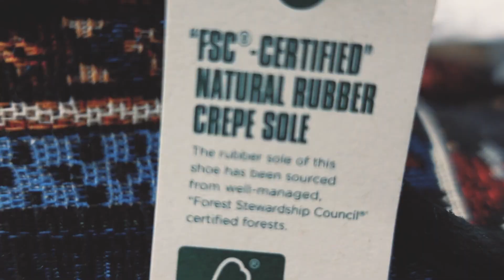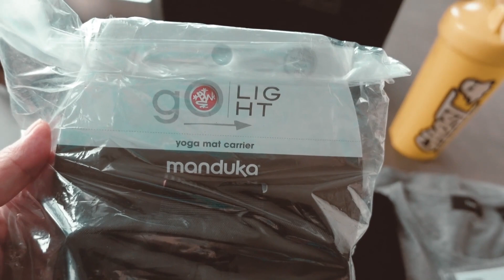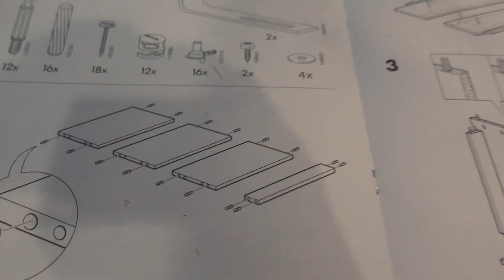【秋物】ニューヨーカーたるべくのお買い物＋DIY王国アメリカの洗礼🇺🇸🧱🛠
アメリカはとかくDIYが盛んです。

家の中は想像を超えるほどに皆独創的でその自由さに毎度阿鼻叫喚

私も小さなアメリカデビューをして参りました。

ヨガバックかけてブレンダー持って歩いたらマジでニューヨークローカルのできあがりです。

0:00 OP
0:11 秋の購入品を紹介します
1:38 KITH 購入品 CLARKSのブーツ
4:07 TheoryのニットとTシャツ
5:46 IKEAで注文した食器棚の取手
6:10 mandukaのヨガマットケース
7:45 IRVING FARMのマグカップ
9:36 IKEAで購入した食器棚を組み立てます🛠
10:58 4時間経過😇
12:37 完成